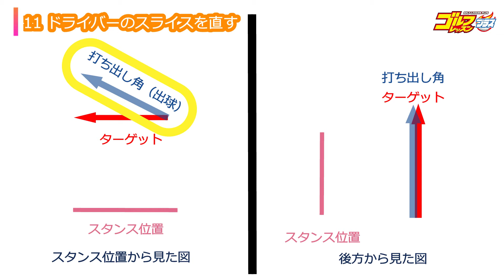三觜喜一 スウィングの流儀「ドライバーのスライスを直す」【MITSUHASHI TV】再生回数ベスト15レッスン（日本文芸社）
ドライバー・ショットのスライスの原因の多くはアウトサイド・インの軌道にあるのですが、それを誘発するものとして錯覚という要素があります。多くのアマチュアゴルファーは見た目の錯覚のせいで、アウトからインにクラブを振ってしまっています。
その錯覚がなぜ起こるかというと、ターゲットラインと実際のボールの軌道が同じではないからです。ボールと目標を結ぶラインがターゲットラインで、これに対してスクェアに構えるところまではいいのですが、ターゲットラインに沿ってクラブを振ってしまうと目標よりも左に振ってしまう可能性が多くなります。
ボールを打ち出していく方向はターゲットラインよりも約15度上に向いているラインですが、ゴルファーから見るとそのラインはターゲットラインより遥か右に見えるのです。つまり、ターゲットに打ち出すには自分の見た目よりもかなり右にクラブを振っていく必要があるということです。
ターゲットラインに打ち出そうとするから体が突っ込み、早めに胸が左を向いてインサイドにクラブを引っ張り込んでしまうのです。
右に球を打ち出そうとすると、胸が右を向いた状態でダウンスイングに入れるので軌道はインサイドになり球はつかまります。

☆今回のレッスンの詳しい内容は下記ムックでご覧いただけます。
      ゴルフレッスンプラス vol.5 (にちぶんMOOK)

◇ゴルフレッスンコミックWEBは、出版社日本文芸社が運営する
ゴルフが本気で上手くなりたい方、ゴルフが大好きな方たちに向けた
レッスン動画中心のゴルフ専門チャンネルです！

▶雑誌も発売中！！発売日はコチラからチェック！